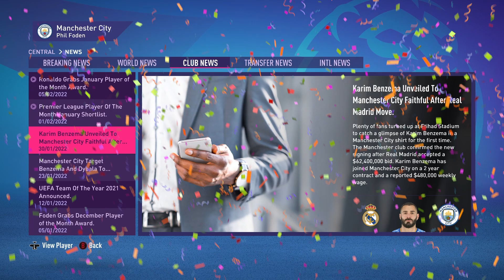FIFA 22 PHIL FODEN PLAYER CAREER MODE! EPISODE 10! | CITY SIGNS NEW STRIKER!! | PATNERSHIP FORMING?!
We begin our first ever player career mode with one of the best young midfielders out there; Phil Foden.

FIFA 22 PHIL FODEN PLAYER CAREER MODE!

Lets go!